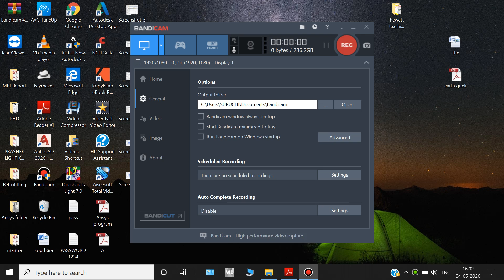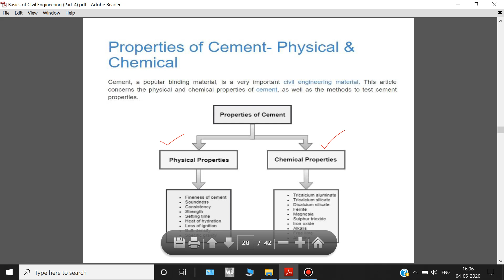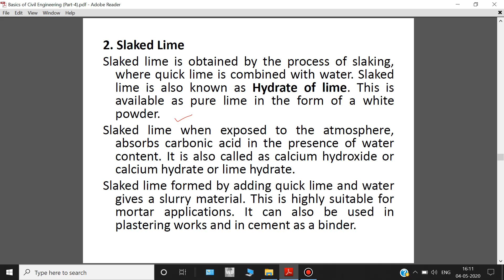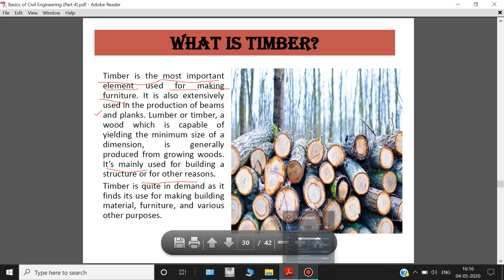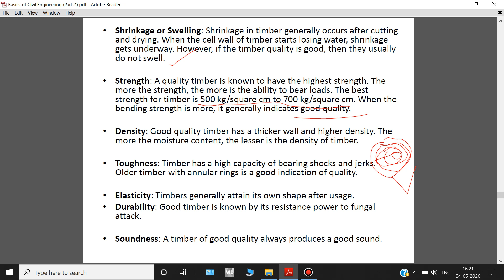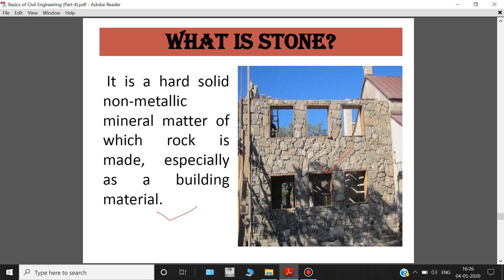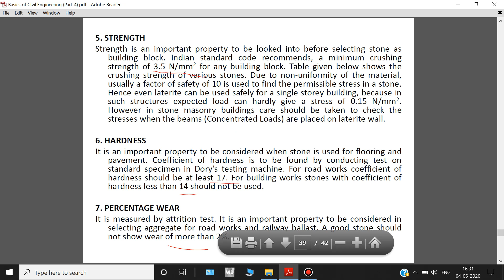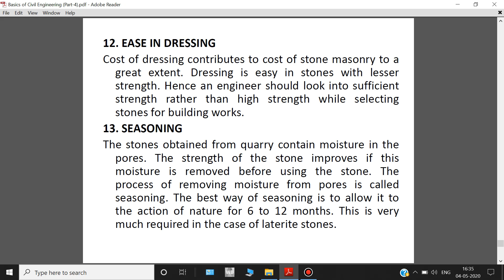Basics of Civil Engineering Part 5